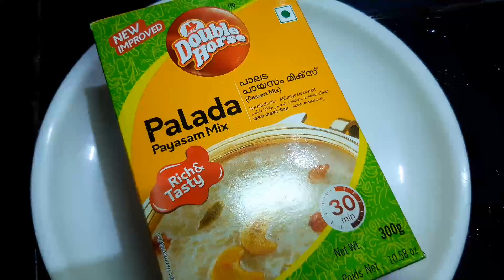Instant palada mix payasam/പാലട എളുപ്പത്തിൽ തയ്യാറാകാം/payasam/food